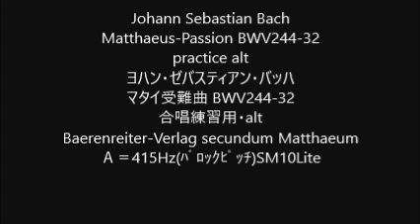Johann Sebastian Bach Matthaeus-Passion BWV244-32 practice alt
Matthaeus-Passion BWV244-32
practice alt
ヨハン・ゼバスティアン・バッハ
マタイ受難曲 BWV244-32
Ａ＝415Hz(ﾊﾞﾛｯｸﾋﾟｯﾁ)SM10Lite